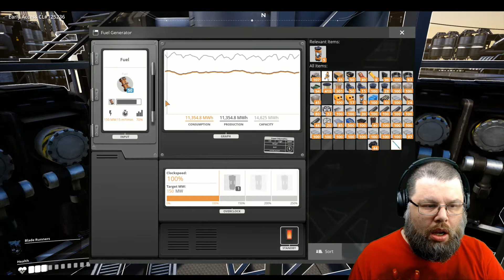SATISFACTORY - Planning with TURBO FUEL - S2 E49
Games I Stream/Play:
Satisfactory, Minecraft, Terraria, Ect.

Welcome to The Keanedom,

Please, sit down and enjoy all the Keanedom has to offer.
Join the inhabitants in there adventures playing games.